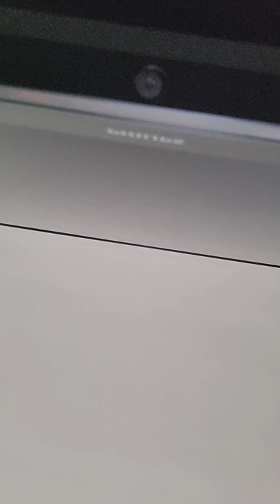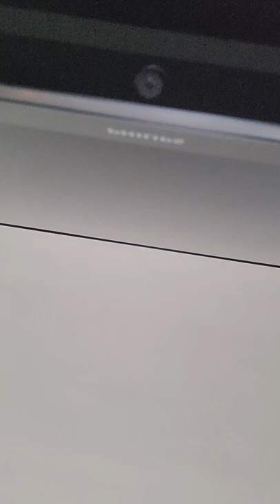gitan de perpignan 2023, fano nouveau cantique (wayté dèou).